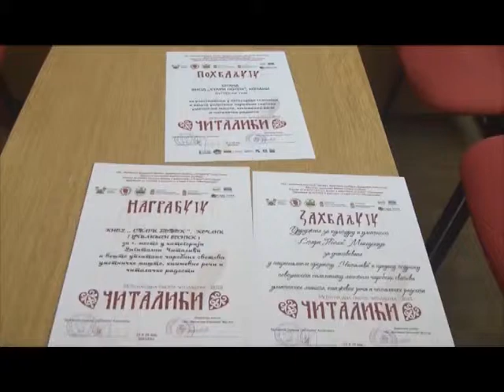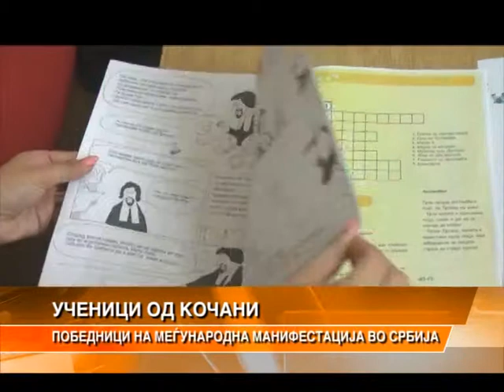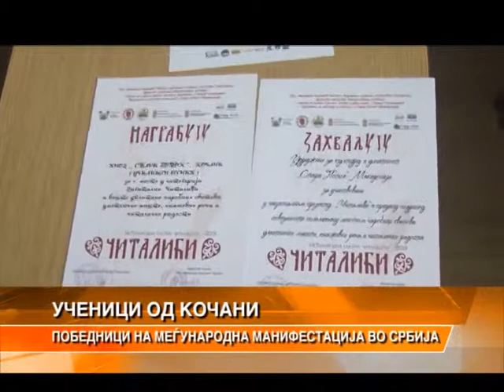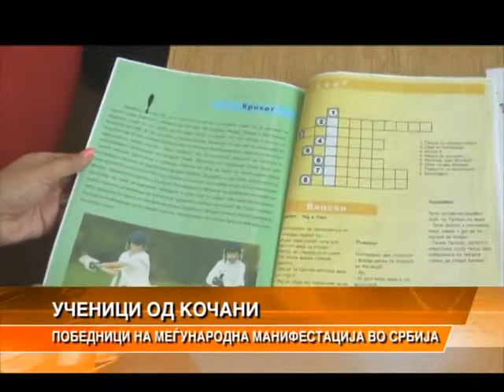Ученици од Кочани победници на меѓународна манифестација во Србија